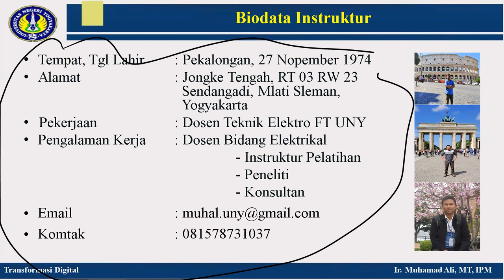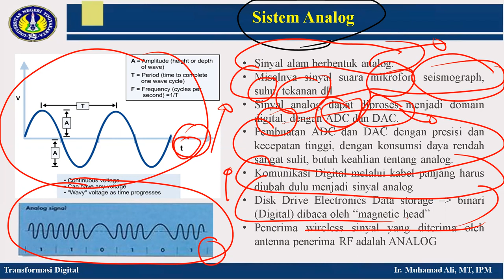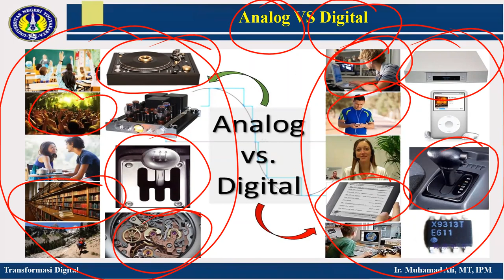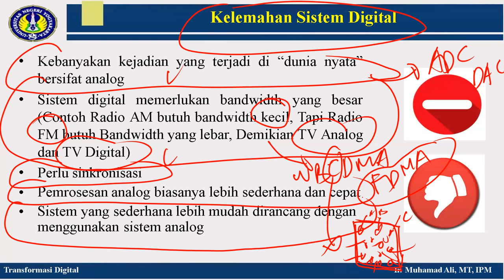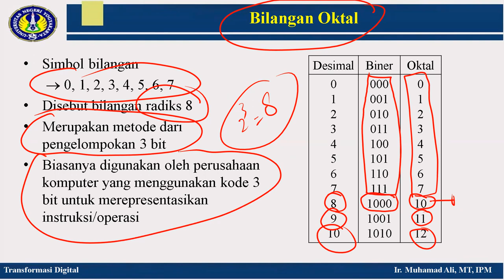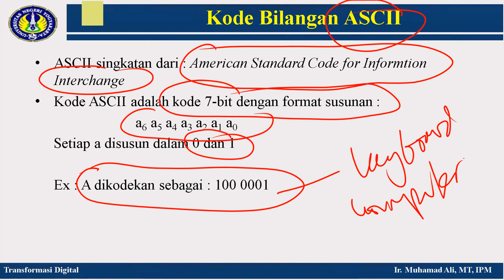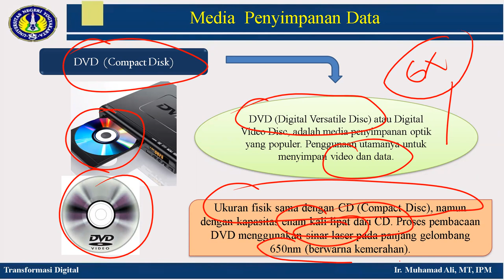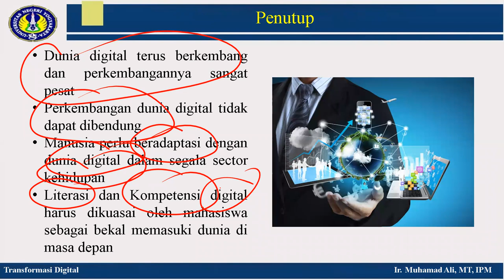Kuliah Transformasi Digital Pokok Bahasan Teknologi dan Sistem Digital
Kuliah Transformasi Digital Pokok Bahasan Teknologi dan Sistem Digital. Materi yang dibahas meliputi:
1. Pendahuluan Teknologi Digital
2. Sistem Analog dan Digital
3. Kelebihan Teknologi Digital
4. Perkembangan Teknologi Digital
5. Bilangan Desimal, Oktal, Hexadesimal dan Biner
6. Gerbang Logika
7. Kode Bilangan
8. Perkembangan dan Perubahan Teknologi Analog ke DigitaL